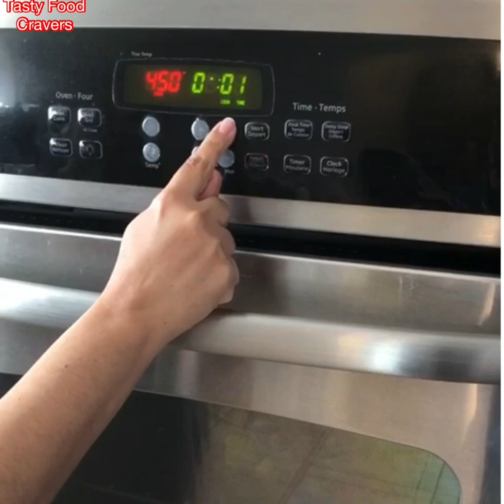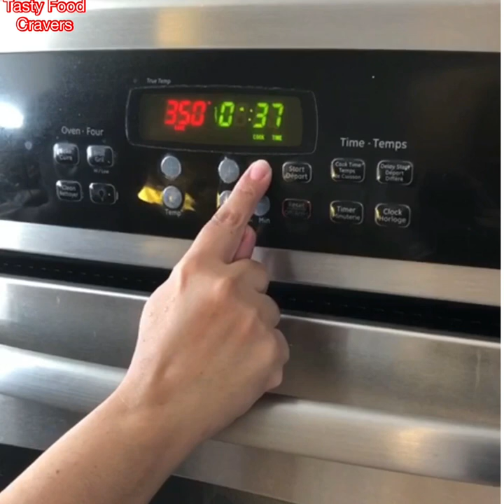Oven Roasted Chicken and Vegetables | Chicken Roast |Tasty Food Cravers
Oven Roasted Chicken and vegetables is a whole chicken marinated with Herbs & Spices baked in an oven.